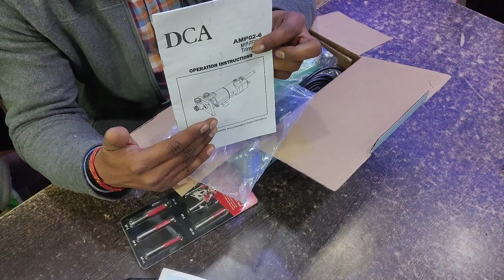router machine (trimmer machine) unboxing and full detail